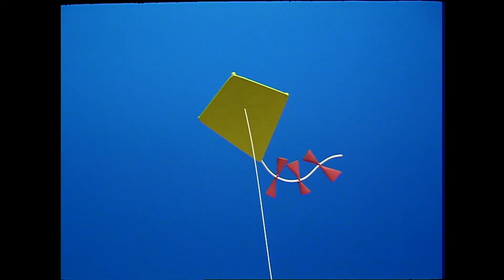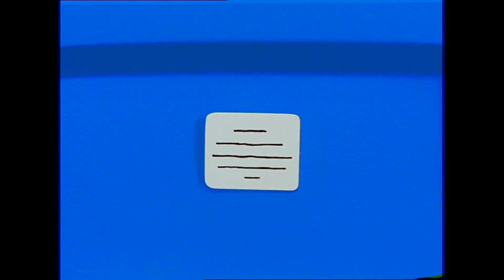Boris Räumt Auf | Miffy | Cartoons für Kinder | Folge Kompilation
Egal ob sie Fahrad faheren lernt, musiziert oder fliegen möchte, es ist auf phantastische Wiese einmalig und einfach zugliech.

Miffy ist Kinders in sehr vielen Ländern der Welt bekannt. Ihr Erfinder und Zeichner Dick Bruna aus die Niederlande wurde durch sie weltberümt. Bruna hat über 120 Bücher für Kleinkinder und Erstleser veröffentlicht.

Miffy ist bei Kindern in sehr vielen Ländern der Welt bekannt. Ihr Erfinder und Zeichner Dick Bruna aus den Niederlanden wurde durch sie weltberümt.